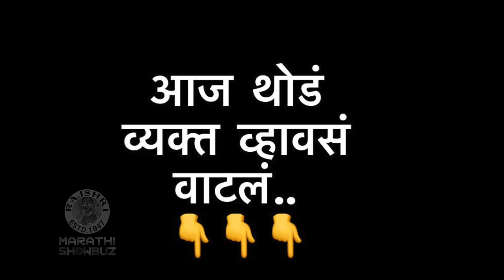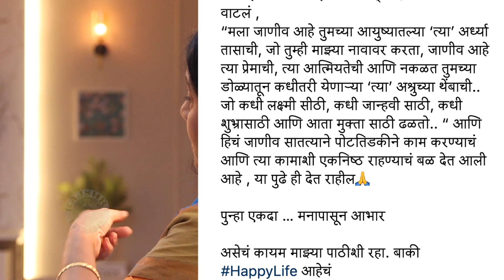तेजश्रीने मानले प्रेक्षकांचे आभार | Tejashri Pradhan's Post Goes Viral | Premachi Goshta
प्रेमाची गोष्ट या नव्या मालिकेला प्रेक्षकांनी प्रेम दिल्याबद्दल अभिनेत्री तेजश्री प्रधानने प्रेक्षकांचे आभार मानले आहेत. पाहूया याची खास झलक.